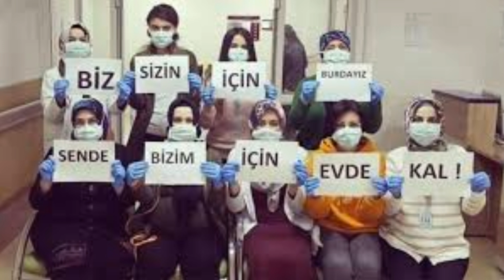Bir Bir AÇIKLADI! Fahrettin Koca 10 ŞEHİRE YASAAK! Sokağa Çıkma Yasağı,Tedbir,20 yaş yasaak